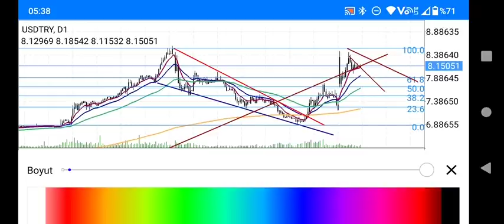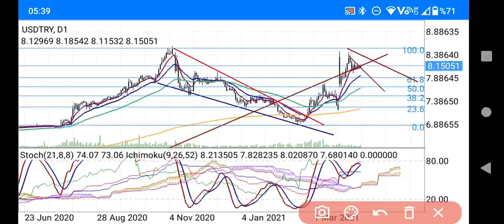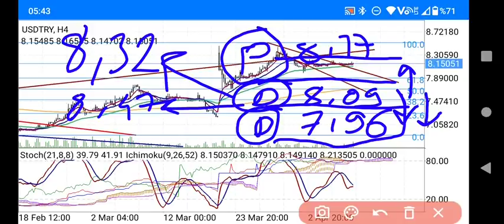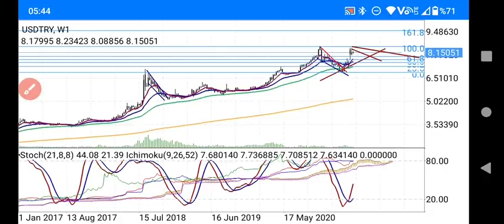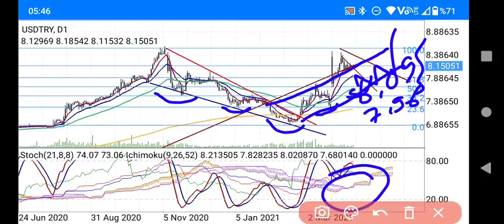EKONOMİ; EKONOMİ; MERKEZ BANKASI 2021 Sonu Şok Dolar TL Tahmini Açıklaması. (Ekonomi) CANLI